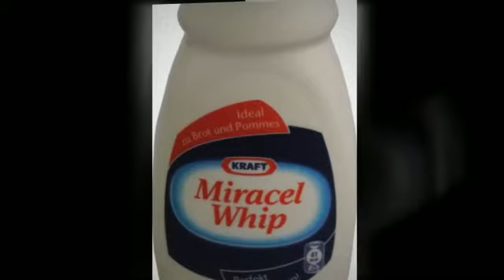Kraft Miracel Whip